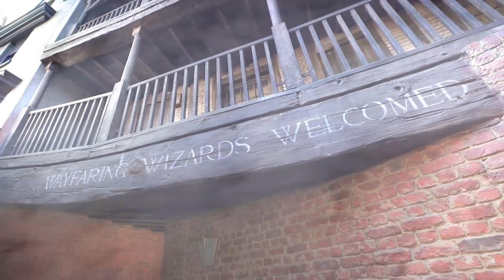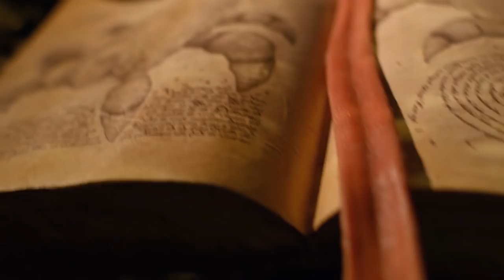The wand CHOOSES ME at the Wizarding World of Harry Potter!! | Thrill Vs Chill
Damon casts a spell on Jo that sends them both on a day of adventure--from the Wizarding World of Harry Potter in Universal Studios Florida and Islands of Adventure to a close-up Jurassic Park raptor encounter.

Damon & Jo take on Universal Orlando Resorts-- a paradise for thrillseekers and chillseekers alike-- to challenge themselves to go beyond their normal comfortable, chill-seeking personalities and embrace the adrenaline-filled, thrill-a-minute adventures.

Director: Hana Leshner
Executive Producer: James T. Moore
VP of Creative: Jared Seltzer
VP of Production: Phillip Van Wagoner
Sr. Director, Integrated Marketing: Jaclyn Cohen
Director of Creative Services: Anthony Taylor
Line Producer: Danielle Suarez
Production Manager: Alex Harris
Director of Photography: Matt Hutchens
Camera Operator: Kyle Rooney
Sound Mixer: Eli Rios
Editor: Nick Comardo
VFX Artist: Robert Cerrato
GFX Artist: Nicole Stumphauzer

→ follow AwesomenessTV! ←